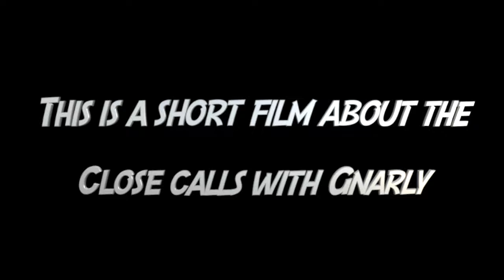Giant Falls In Oklahoma | Short Film About Gnarly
This is a short documentary about the rise and fall of a true giant. So long Gnarly!